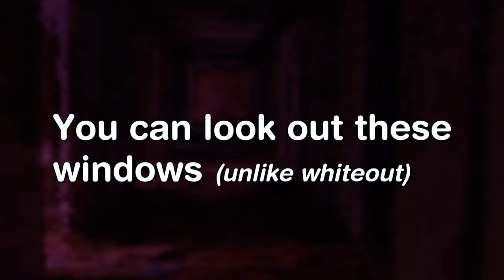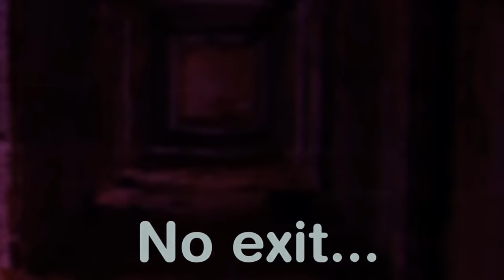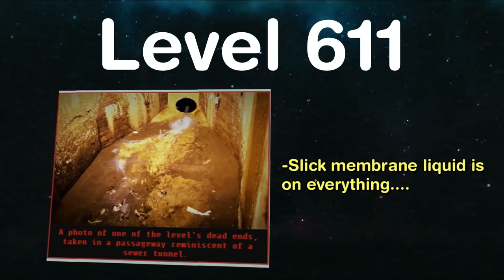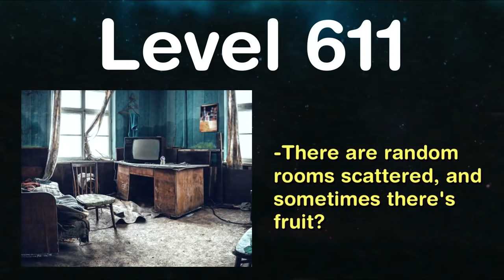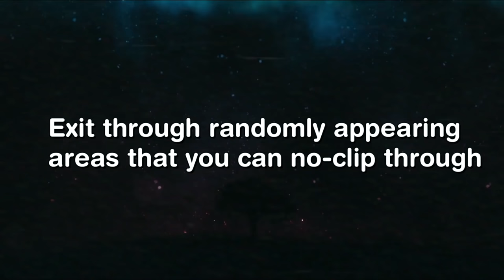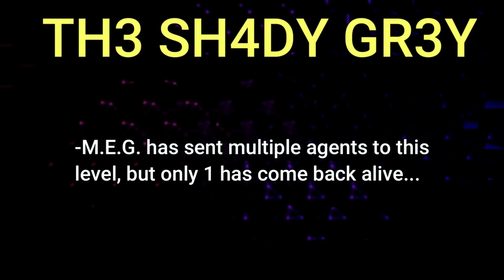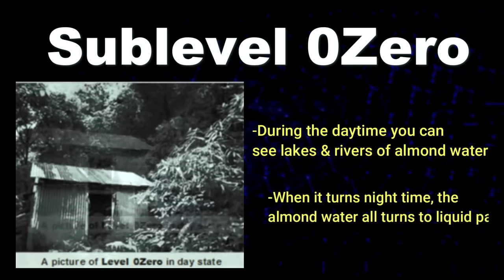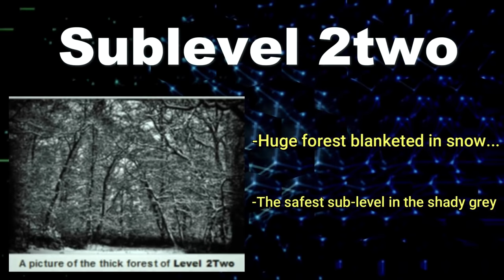Top 10 DEADLIEST Backrooms Levels...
Hey all! In this HUGE video I talk about the most dangerous, deadly, and SCARIEST backrooms levels that the wikidot has... hope you enjoyed these :) from the end of the F*ck*ng world, to the dangers of level -4, this one is INSANE!

by TheRelaxedMovement.

 (👍 ͡▀̿ ̿ ͜ʖ ͡▀̿ ̿ )👍

Intro 0:00
The Blackout 3:03
Level 611 5:21
Level 171 9:51
The Shady Grey 12:25
Level -2 19:38
Level -4 27:37
The END 30:58
Level 69 35:14
The Hive 40:19
Outro 43:05

◦The background video was created by me in Filmora10, and the content in this video was scripted, formatted, and narrated by me using After Effects & Filmora 10.

backrooms, backrooms levels, broogli, backrooms dangerous levels, top 10 backrooms, deadliest backrooms levels, scariest backrooms, backrooms broogli, deadliest backrooms level